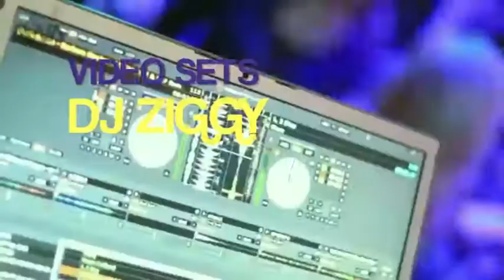DJ AI-VA & DJ ZIGGY @ CIECERE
8.FEBRUĀRIS / PIEKTDIEN
VIDEO SETS CIECERĒ